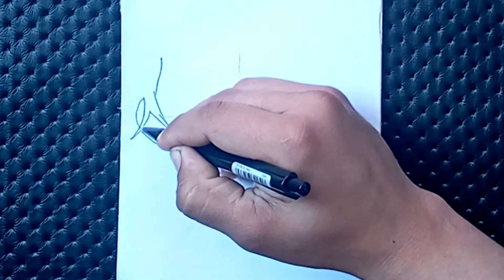رسم انمي | كيفية رسم فتاة أنيمي لطيف بعيون جميلة خطوة بخطوة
إعجاب + اشتراك